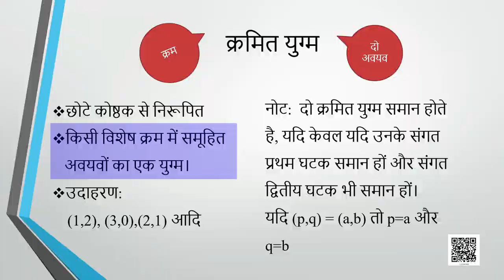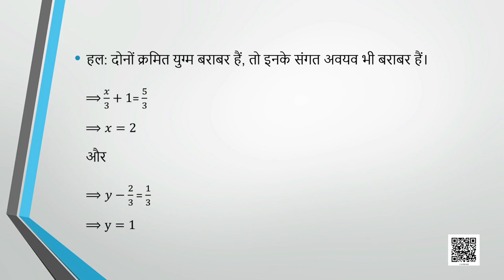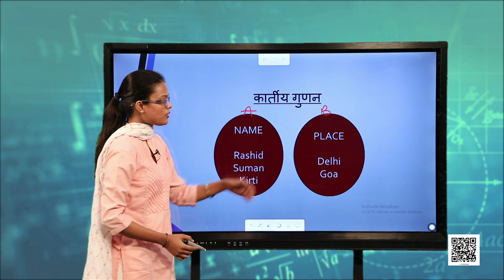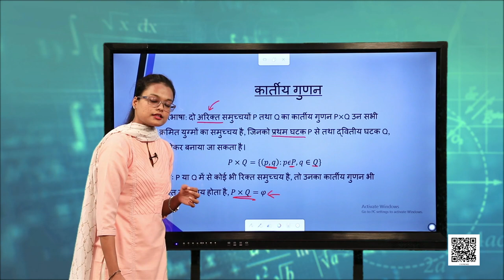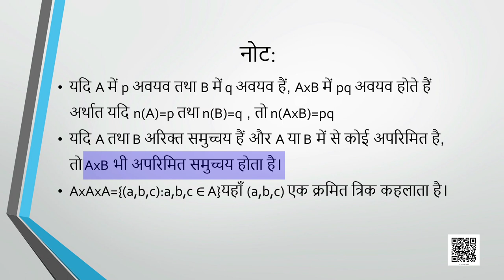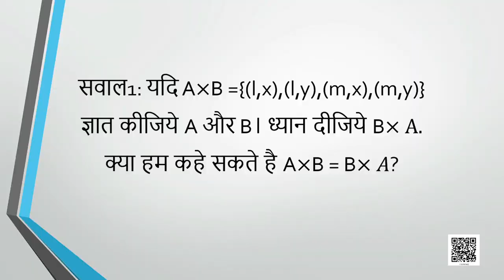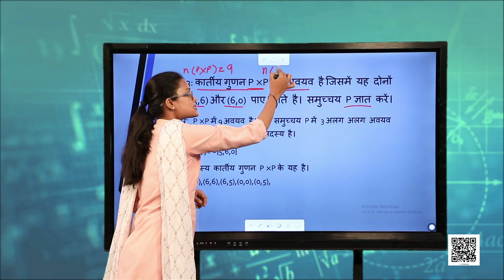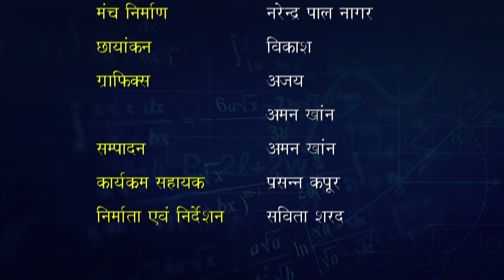कक्षा 11. गणित: पाठ 2. संबंध एवं फलन (भाग 1)